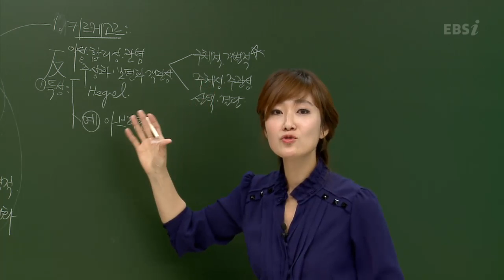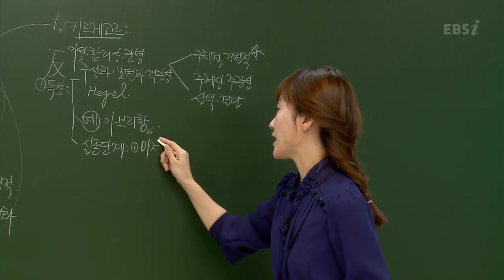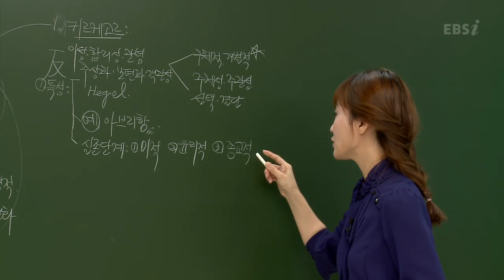EBS [사회탐구]윤리와 사상 - 키르케고르가 생각하는 인간 실존의 특성은?